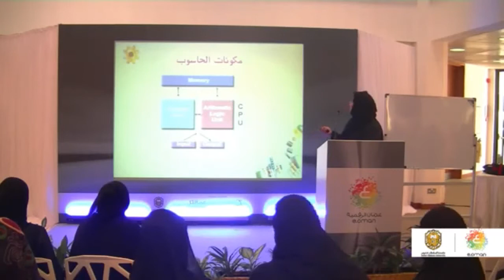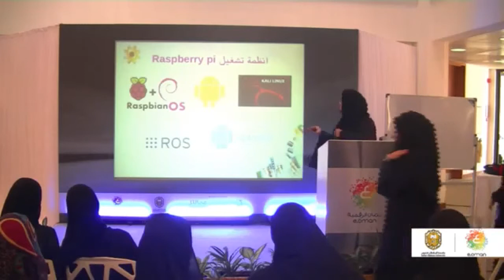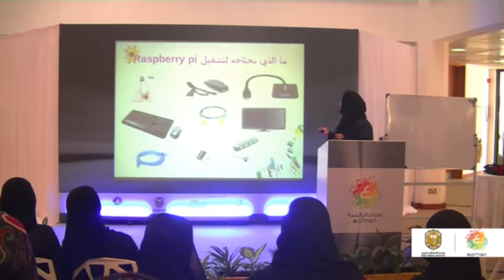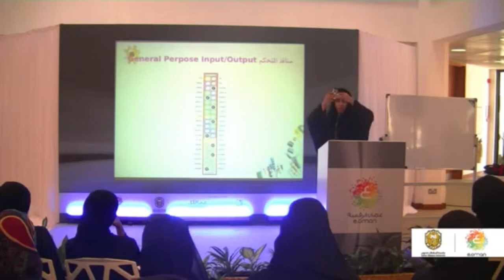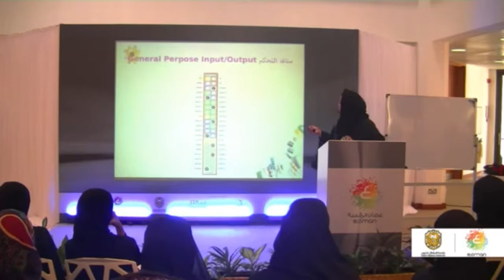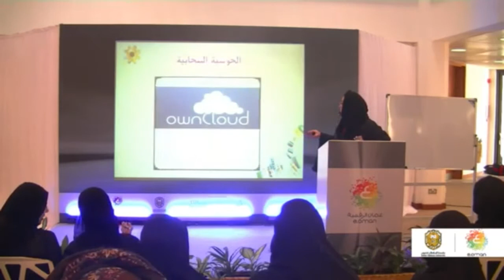fossc-oman workshops3 Introduction to Raspberry PI Application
Anood Al Muharbi
Instructor in Engineering Village
Workshop Title: Introduction to Raspberry PI Application
Abstract: The GPIO pins on a Raspberry Pi are a great way to interface physical devices like buttons and LEDs with GNU/Linux operating systems using an open source programing language (python). The workshop will be an introduction to how these applications can be used to connect projects to the real world.
Bio: Anood is Undergraduate pursuing Bachelor’s Degree in Computer Science at SQU. Head of the Free & Open Source Society at SQU. Participated in and organized several FOSS events and lectures. An active member at Engineering Village working on developing Raspberry Pi technical training program and introducing it to the Omani society.